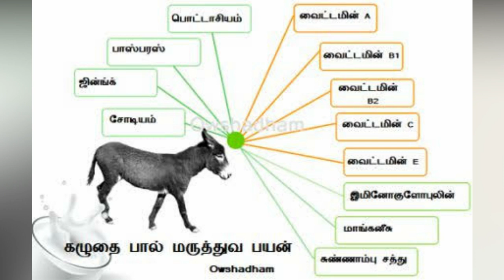பழங்கால அரசிகள் பின்பற்றிய ரகசிய அழகு குறிப்புகள்/beauty tips tamil | Mr Jayasankar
பழங்கால அரசிகள் பின்பற்றிய ரகசிய அழகு குறிப்புகள்/beauty tips tamil

Welcome to mr jayasankar channel

Interesting news and stories